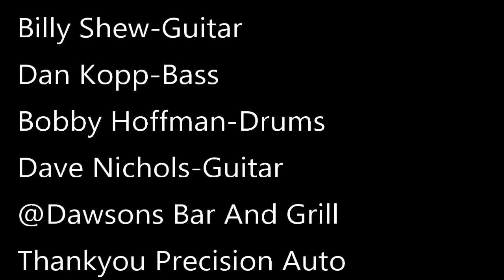Jam Series #14 with guest Dave Nichols and Bobby Hoffman